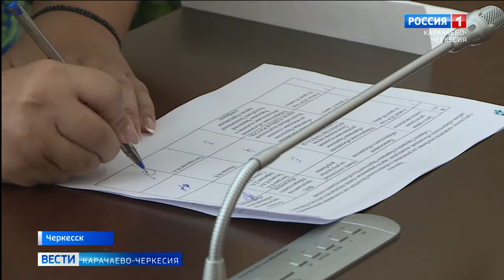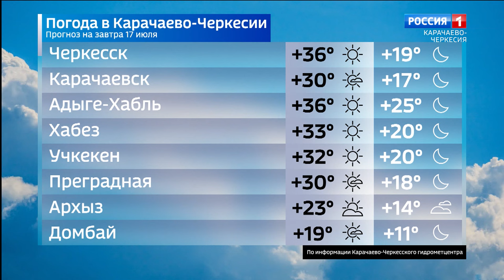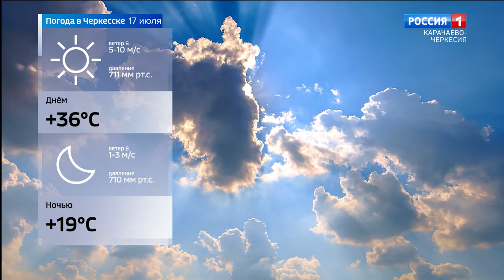Вести Карачаево-Черкесия 16.07.2024